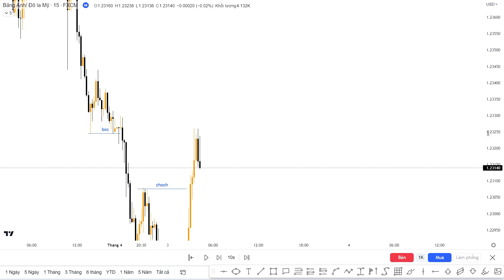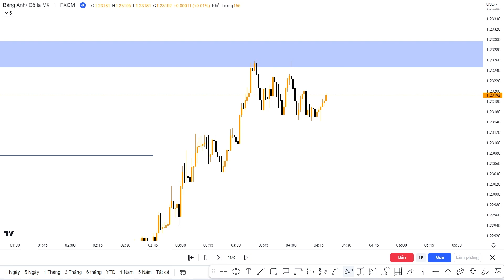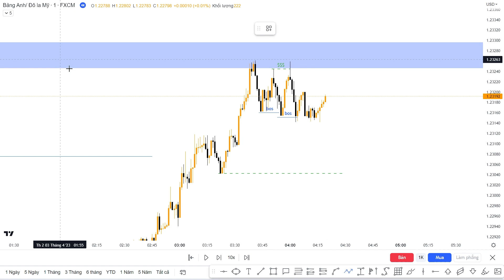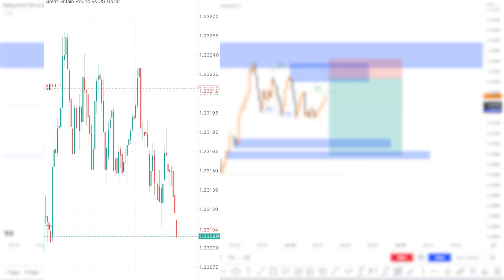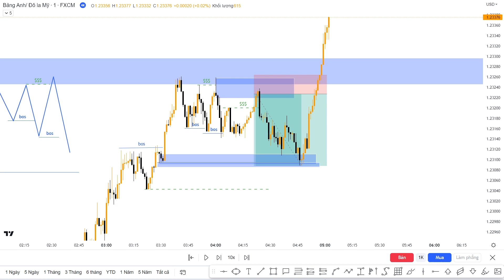SMC#28 Giao dịch COUNTER TREND theo cấu trúc Internal Structure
CHào anh em trader, tong video này mình chia sẻ lại với anh em cách giao dịch với cấu trúc Internal Structure. Những anh em nào chưa rõ đó là gì thì có thể xem video này của mình để hiểu hơn, mình đã dùng chiến lược này để giao dịch với cặp GBPUSD và đã đem lại lợi nhuận ổn định cho mình.